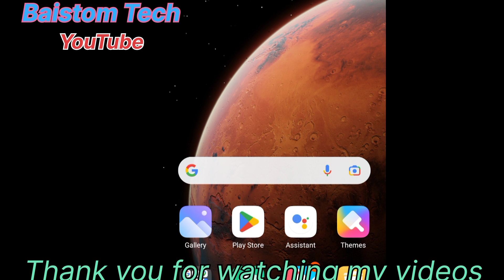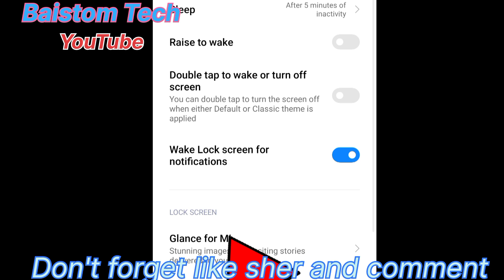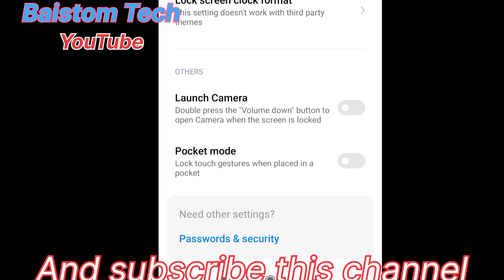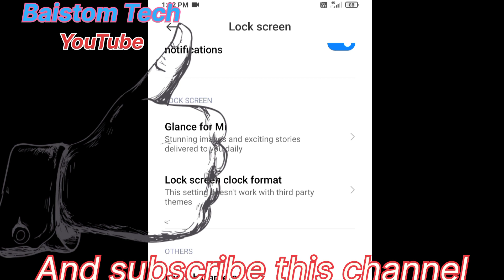Fix Don't Cover The Earphone Area Problem/Redmi Phones Issue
Fix Don't Cover The Earphone Area Problem/Redmi Phones Issue/how to fix don't cover earphone area in redmi phones /Baistom Tech

don't cover earphone area in redmi phone
how to fix don't cover earphone area
how to fix this problem don't cover the earphones area

Baistom Pradhan Biswanath Assam India